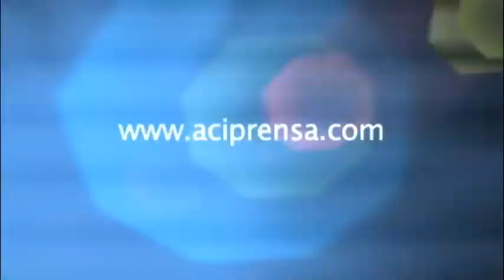San Marcelino Champagnat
Marcelino Champagnat, sacerdote francés que fundó la congregación de los Hermanos Maristas. Nació el año 1789, el mismo año de la Revolución Francesa, en Rosey al sur de Lyon. Sus padres, Juan Bautista y María Teresa, tuvieron 10 hijos, Marcelino fue el noveno. Durante su infancia, trabajó en casa: su familia poseía una pequeña granja y un molino. A los diez años comenzó a ir a la escuela, pero a los pocos días se desanimó y no volvió. A los catorce años, pasó por su casa un buen sacerdote que iba "reclutando" jóvenes para el seminario; se fijó en Marcelino y le animó: "Tienes que estudiar para ser sacerdote. Dios lo quiere." Y Marcelino se decidió.